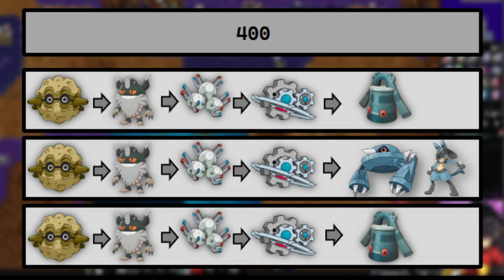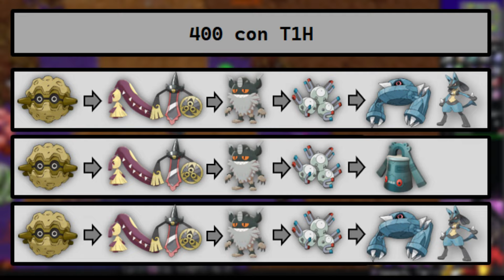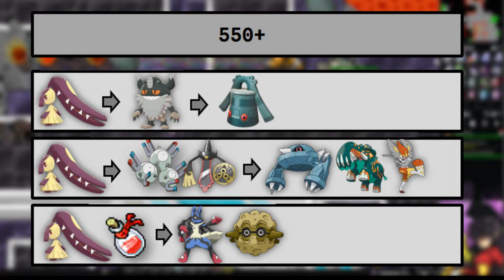[PokexGames] IronHard 3 Actualizado 2024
Muy buenas gente como estan, en esta ocasion les traigo la actualizacion del clan ironhard, Espero sea de su agrado...

Servidor: Prisma

Puedes comprar Tus diamantes con Cami Reseller oficial Utiliza mi Codigo: Felipe trainer Para apoyar al canal.